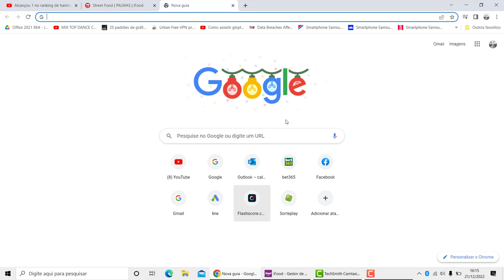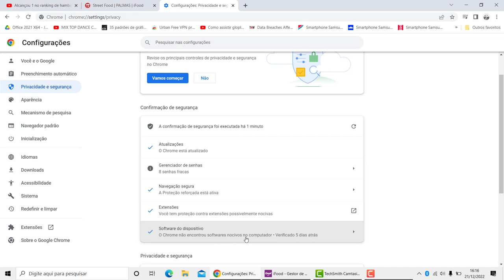VERIFICAÇÃO DE VIRUS NO GOOGLE CHROME